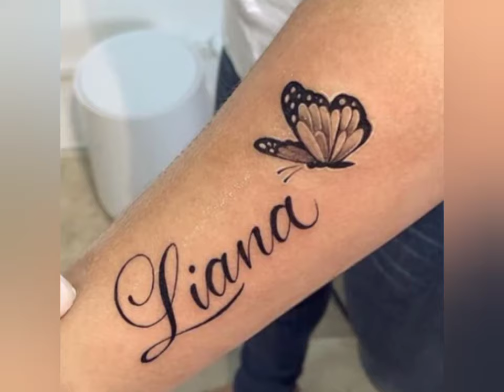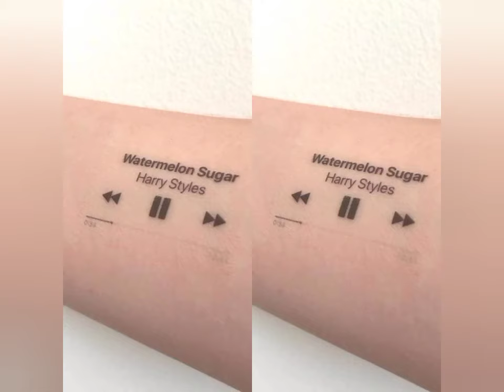👉 TATUAJES Para MUJER 【En el BRAZO】✔️ +700 Diseños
✔️ Los mejores TATUAJES PARA MUJER EN EL BRAZO.